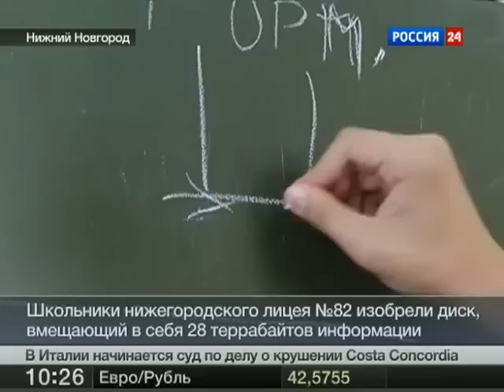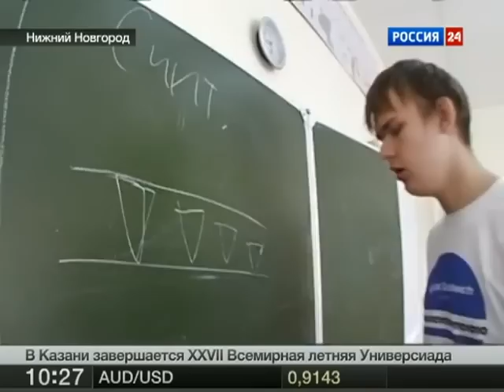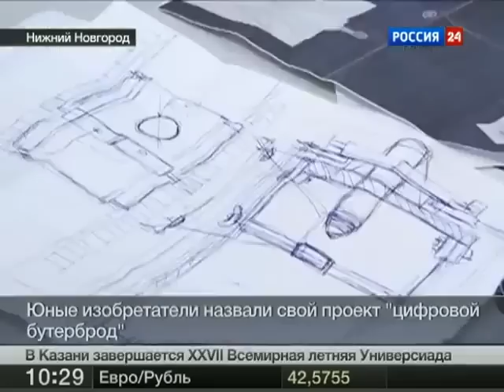В Нижнем Новгороде школьники изобрели цифровой накопитель на 28 терабайт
Нижегородские школьники изобрели цифровой накопитель, аналогов которому пока нет в мире. Он вмещает до 28 терабайт информации, надежнее и гораздо дешевле, чем привычные флешки и жесткие диски. За основу старшеклассники взяли оргстекло. Изобретением уже заинтересовались ученые.